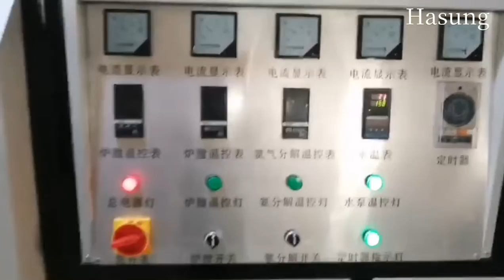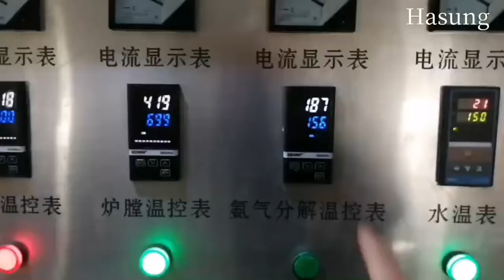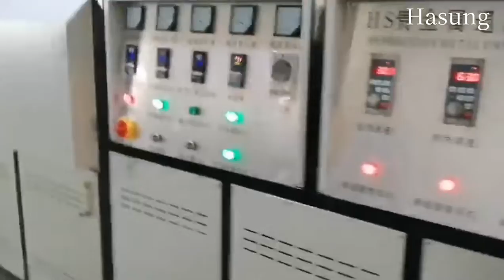Wire Annealing Furnace for Precious Metals